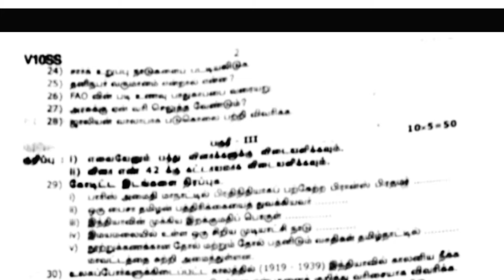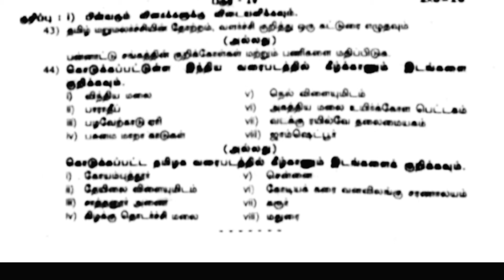10th social science 3rd revision exam question paper ||model question paper